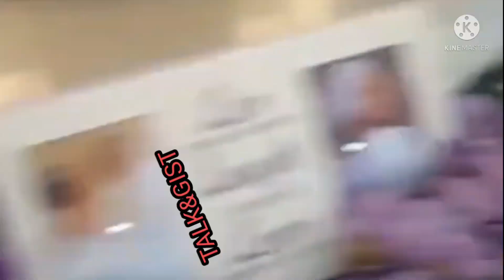One Year Remembrance Of Late Ibidunni Ituah_ighodalo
On June 14 2020 Nigerians woke up to one it's saddest news ever
She was one kind person, compassionate and caring,  continue to rest on